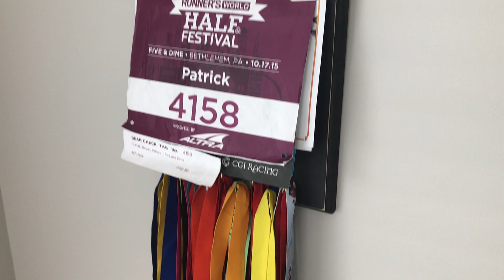Bad Wolf Girl Sits & Knits- Episode 46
Find Me!

Happy knitting!